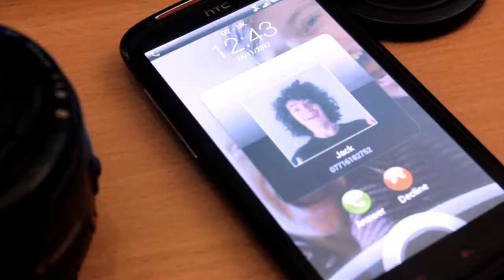The Crossword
Jack attempts to do a crossword?

A comedy sketch performed by British comedy duo Ryan and Jack